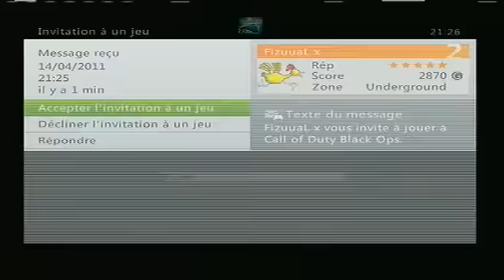Final Cup : ReaX - WeeD SnD Hc. - 2 / 3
Recorded live on April 14 at 12:00pm. -- Recorded live on Justin.tv